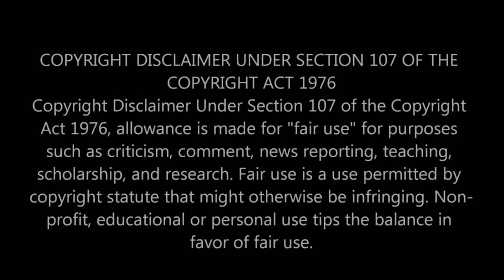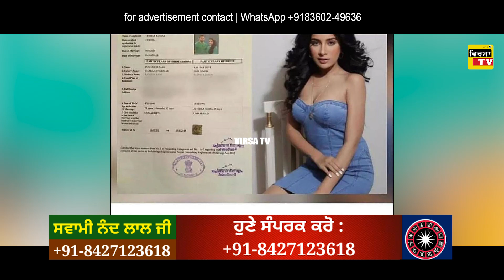BAD - Sidhu Moose Wala (Official Song) | Harashjot Kaur | Amrit Maan | Latest Punjabi Song